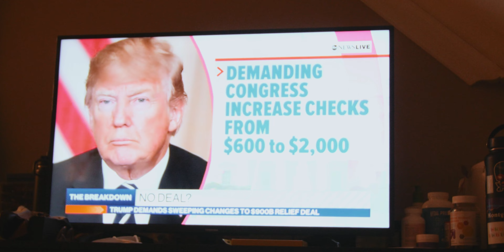The Force is WITH US! (Mandalorian S2 Finale Reaction *SPOILERS) | VLOGMAS DAY 23 | 2020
Visual Journal Episode 151

Season 3

Boring and productive day at home, signed stuff, and then reaction to Season finale of mandalorian